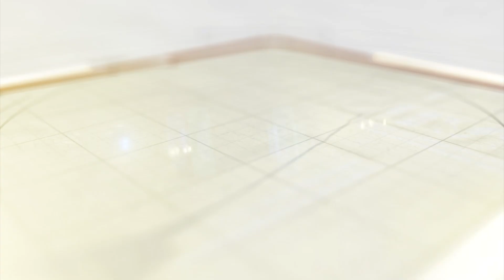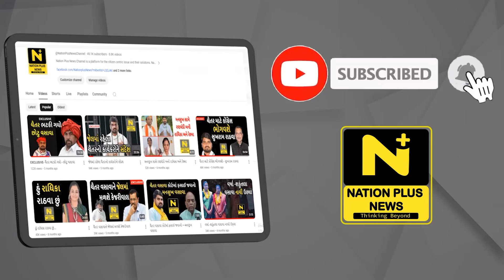SOGએ નવાબવાડામાં પાડ્યો દરોડો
વડોદરા શહેર SOGએ નવાબવાડામાં દરોડો પાડી લાખો રૂપિયાની કિંમતનું એમડી ડ્રગ્સ ઝડપી પાડી વધુ કાર્યવાહી હાથ ધરી છે.